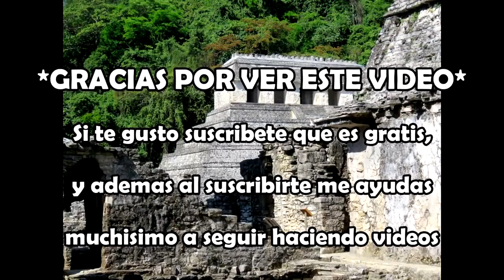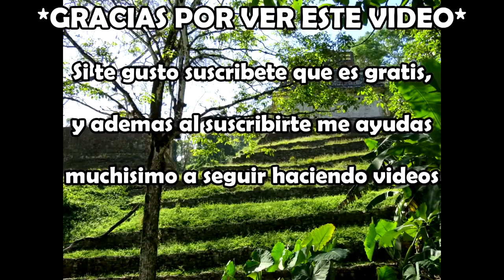PALENQUE CHIAPAS ⭐ ZONA ARQUEOLÓGICA ► ¿Qué hacer? ¿Cuánto cuesta? ¿Cómo llegar?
🙋‍♂️👉 Recomendaciones: Ir temprano porque hay mucho calor jeje, llevar agua y disponer de tiempo suficiente y muchas más recomendaciones en el video 😉

❤ Sígueme y descubre material extra sobre este grandioso lugar ❤

❤ ¿Quieres apoyar al canal para mejorar la calidad del contenido y conocer más lugares? pues donar desde un peso 😉 De antemano Mil Gracias  🙏: